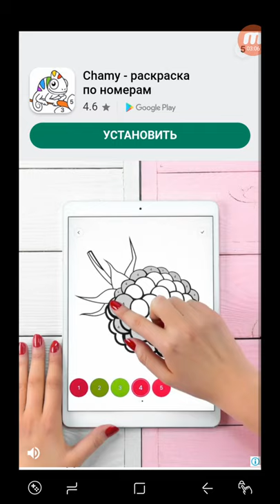Pixel art puzzle 4*4 Android Gameplay Level 11 12 13 14 15 16 17 18 19 20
Pixel Art Puzzle

Anyone can easily become an artist!
Complete various pixel artwork and create your own gallery!

Language support
- English
- Korean
- Chinese (simplified, traditional)
- Japanese
- Russian
- French
- Deutsch